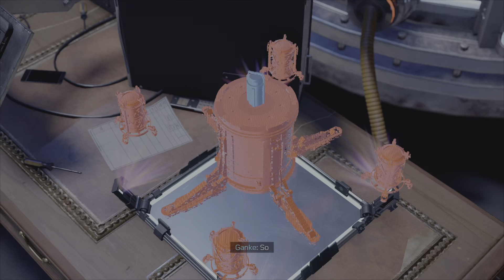GOING UNDERCOVER | MARVEL'S SPIDER-MAN: MILES MORALES PS5 Walkthrough Gameplay Part 5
Marvel's Spider-Man: Miles Morales is a 2020 action-adventure video game developed by Insomniac Games and published by Sony Interactive Entertainment. Based on the Marvel Comics character Miles Morales, it is inspired by both the character's decade-long comic book mythology and the 2018 animated film Spider-Man: Into the Spider-Verse, which helped popularize him. The game is a spin-off sequel to Marvel's Spider-Man (2018), and the second installment in Insomniac's Spider-Man series. The narrative focuses on Miles' struggle to balance the duties of his civilian persona and his role as the second Spider-Man when his new home, Harlem, is threatened by a war between the Roxxon Energy Corporation and a high-tech criminal army called the Underground, led by the mysterious Tinkerer.

Upload schedule (subject to change) is Monday thru Friday 12pm EST or 7pm EST sometimes both.

Thanks for everyone who took there time to read this brief description as well.